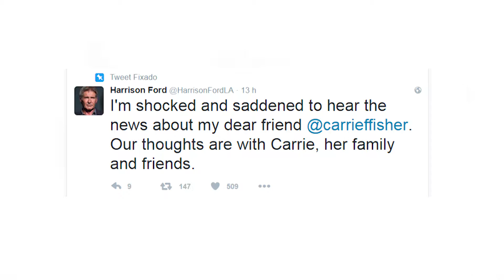Nerd Saiu! | Harrison Ford Comenta Sobre Estado de Saúde de Carrie Fisher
Saiu! Harrison Ford fala sobre Carrie Fisher e Power Rangers

Assinem nosso canal terráqueos, pois os alienígenas estão se inscrevendo :)